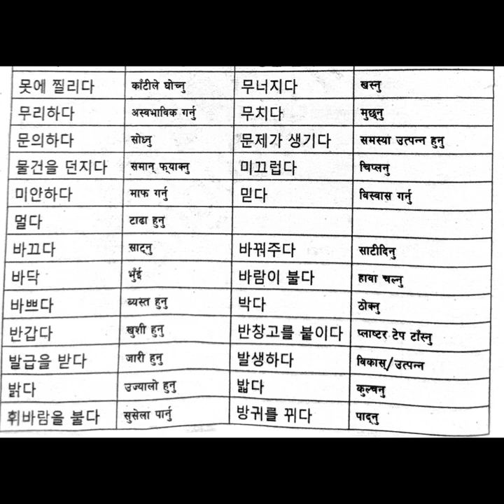Korean Verb Vocabulary for EPS-TOPIK Exam Preparation in Nepal | Elite System EPS-TOPIK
In this video, we will go over a list of Korean verb vocabulary that is essential for EPS-TOPIK exam preparation in Nepal. Whether you are a beginner or an intermediate learner of Korean, this video will help you expand your vocabulary and improve your language skills. We will cover common verbs used in everyday life, as well as verbs that are frequently used in the EPS-TOPIK exam. So, if you are preparing for the EPS-TOPIK exam and want to improve your Korean verb vocabulary, this video is a must-watch!

2023 मा नेपालमा हुनेछ कोरियन EPS TOPIK परीक्षामा तैयारी गर्ने प्रयोग गर्न हाम्रो elitesystem च्यानलमा, हामी तपाईलाई मदत गर्ने छौ।"

"हाम्रो YouTube च्यानलमा, हामी तपाईलाई कोरियन भाषामा सम्बन्धित सूचनाहरु प्रदान गर्दै छौ। यो विडियोमा, हामी तपाईलाई कोरियन भाषामा शरीरको भागहरुको नामहरुको नेपाली अनुवाद प्रदान गर्दै छौ। 2023 मा नेपालमा हुनेछ कोरियन EPS परीक्षामा तपाईलाई सम्बन्धित जानकारी प्रदान गर्दै छौ। हाम्रो elitesystem च्यानलले तपाईंको लागि उपयुक्त विडियोहरु प्रदान गर्ने छौ।"

korean time vocabulary | korean eps topik exam preparation in nepal | korean eps topik elitesystem when will be next eps exam in nepal 2023